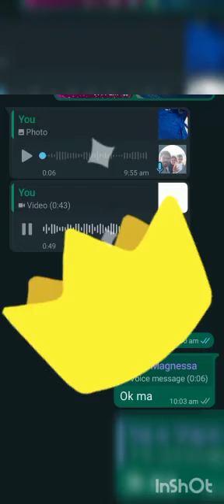Magnessa Gel wash changed old white cloth to new cloth🤩🤩Mashaallah, tamil review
Magnessa has been dealing with more than 50 healthcare, homecare and beauty care organic products, which are handpicked and made with care and love. This company has been started in India since 2014 and is now available in UAE and Bangladesh also.

We Are MagneSSa

We at MagneSSa believe wellbeing of people is vital. We are not just another supplement company; we work for generation that wants more. We hold on to quality, more transparency, more sustainability and more taste.

Our Products

MagneSSa delivers safe , effective ,nutritional supplements ,environment friendly , cruelty free home care and personal products to help you on your journey towards your health you. We believe being healthy is being happy.

Interested people can msg me👆👆